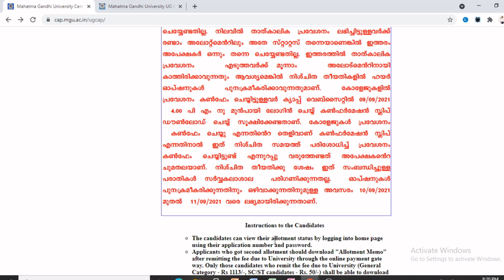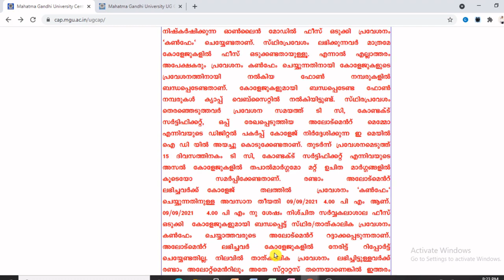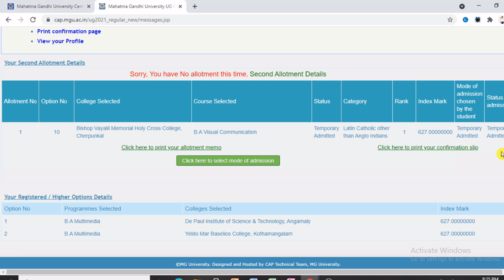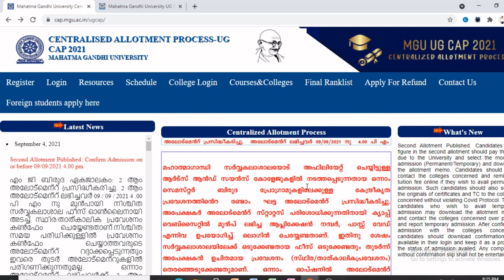SECOND ALLOTMENT PUBLISHED IADMISSION 2021 I M G UNIVERSITY I CHECK NOW I INSTRUCTIONS I MUST WATCH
വിദ്യാർത്ഥികൾക്  ലഭിക്കുന്ന വിവിധ സ്കോളർഷിപ്പുകൾ
വീഡിയോ കാണാൻ ലിങ്കിൽ ക്ലിക്ക് ചെയ്യുക
mg university admission 2021
mg university admission 2021 date
mg  university admission 2021-22